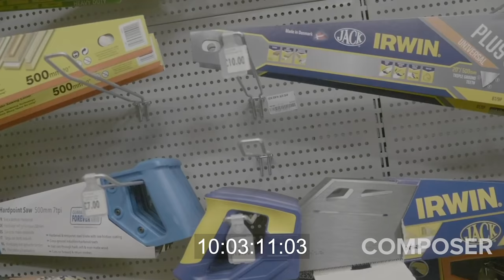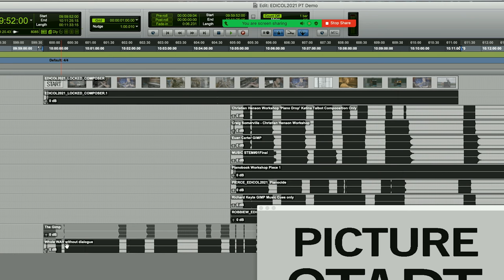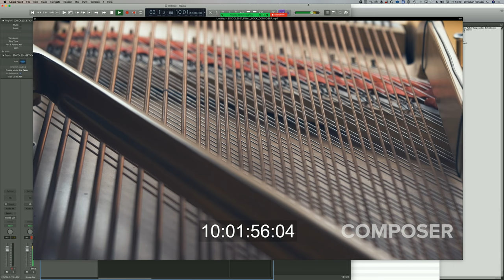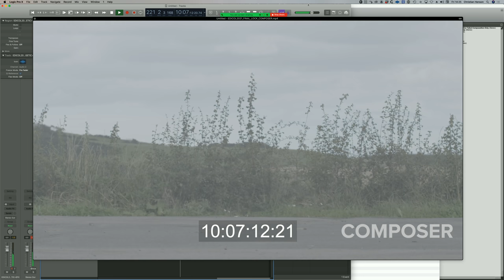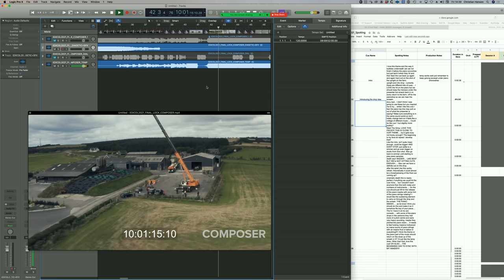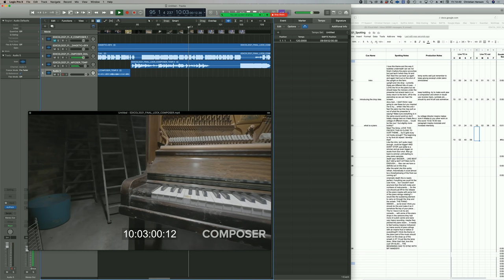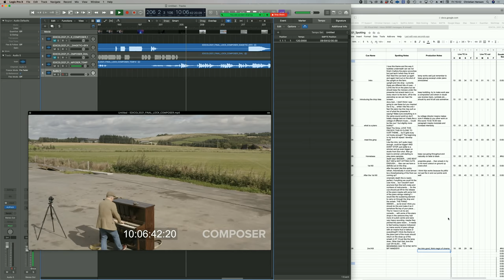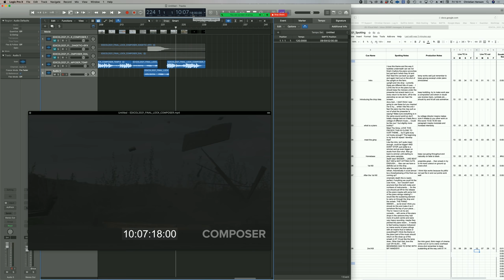Can YOU Write Music To Picture??? (part TWO)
This is part ii of a three part series offering you the opportunity to get some real life experience of writing to picture. In this episode a rug is pulled from under us…. what has happened to the film???!!!

We’d love to see how you get on so please use the handle edicol2021 in the the title or description of the video you upload to YouTube BUT come back after Monday 29th March to download a totally colour graded pre-mixed version of the film that you can add your music to and your own "music composed by" credit to use for your showreel or indeed to upload to YouTube and share with peers or even future employers!

Many congrats to everyone’s efforts so far especially the four films featured at the beginning of the film today:

You can now download this finished edit with a pre-mixed soundtrack that you can dub in your score and in any simple editing software credit yourself at the end.

A great resource for free samples by other composers for composers